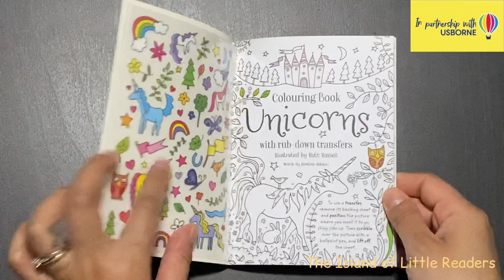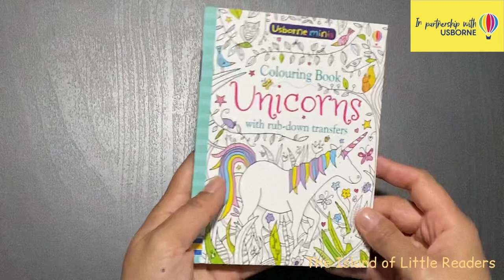Colouring Book Unicorns Usborne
Facebook Account: The island of Little Readers
Instagram: The island of Little Readers